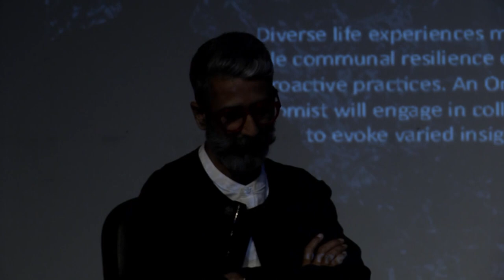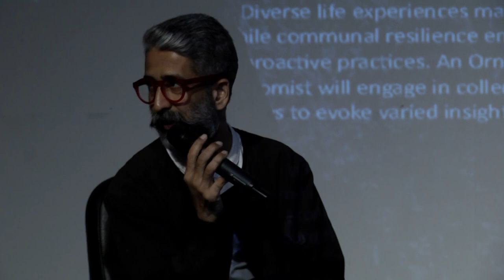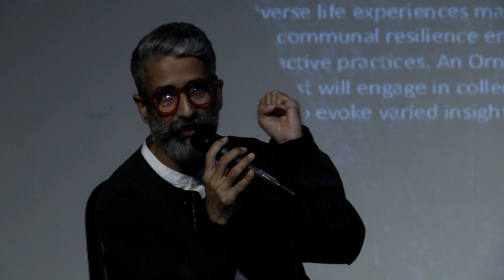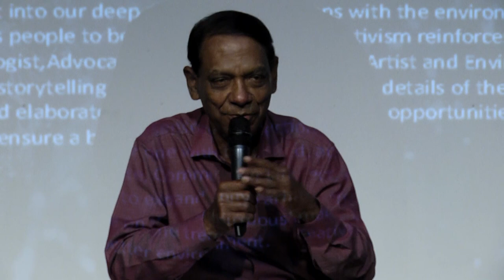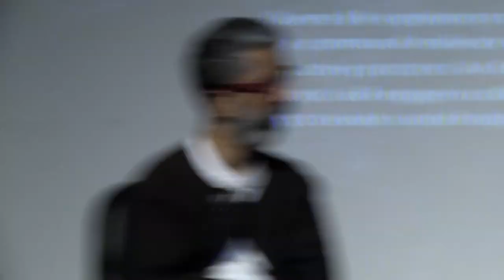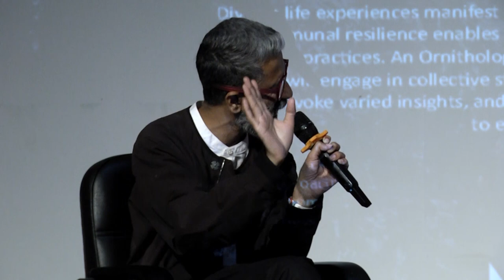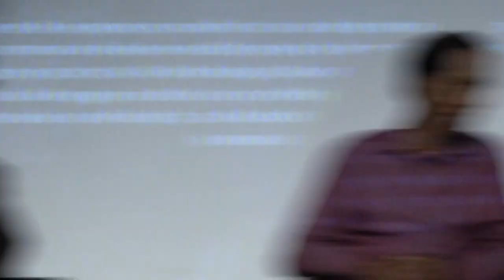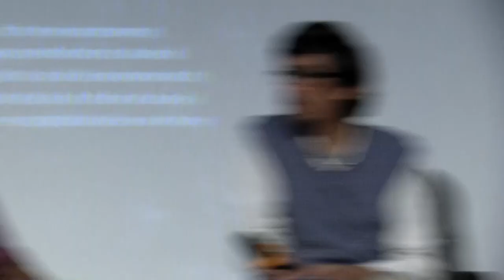THE DUALITY OF THE DELTA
Diverse life experiences manifest in our deep sensory connections with the environment. While communal resilience enables people to be one with their land, activism reinforces shared and proactive practices. An Ornithologist, Advocate, Community Architect, Artist and AN Environmental Economist will engage in collective storytelling to expand micro and macro details of their shared journeys to evoke varied insights, and elaborate on the tremendous creative opportunities we have to contribute to a better environment.

Bishwajit Goswami, Enam Ul Haque, Khondaker Hasibul Kabir, Shouro Dasgupta, Syeda Rizwana Hasan, moderated by Huraera Jabeen

Venue: Auditorium, Dhaka Art Summit, National Art Gallery, Bangladesh Shilpakala Academy
Time: 5:30pm